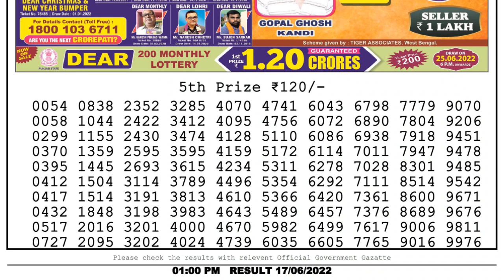Nagaland Lottery Sambad Live 1pm 17.06.22